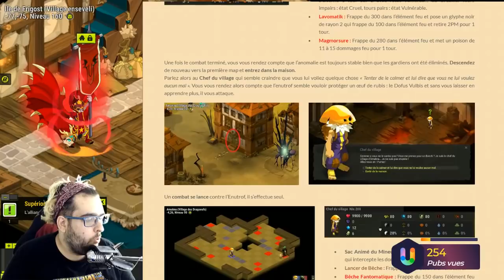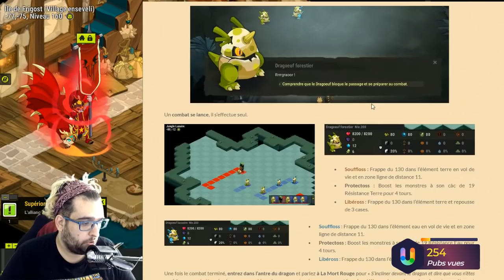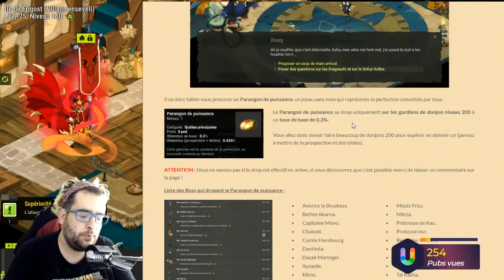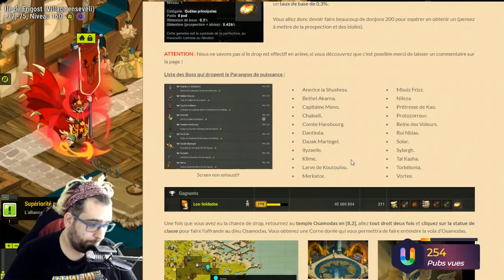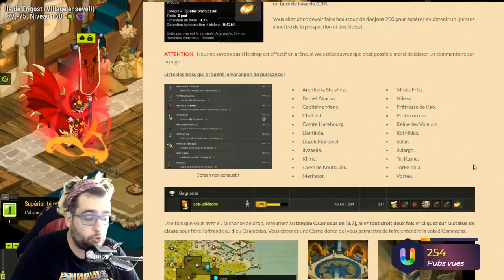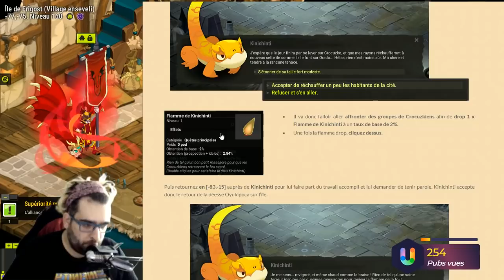Quete Dofus Vulbis : Des prérequis a la hauteur ?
► Hey bienvenue chez FlynnWinch, les prérequis vulbis sont enfins connus complétement, merci a los-sadidos  DPLN d'avoir complété la quete sur la beta, les prérequis seront t'il a la hauteur de la demande de la commu ? ou trop elevés pour certain ? Drop et Farm de donjon 200 a venir ?